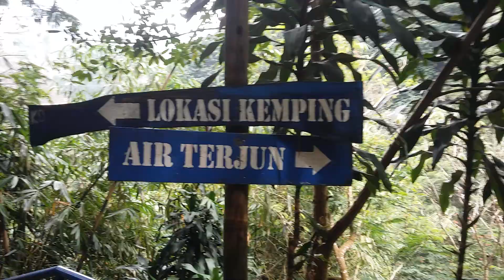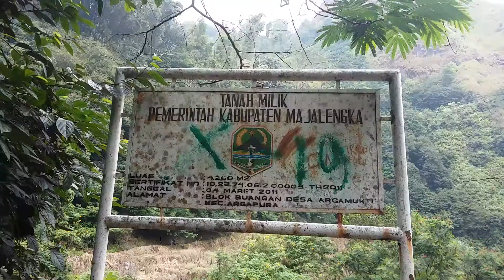Amazing Pokonamah !!! Keindahan Curug Muara Jaya Bersama Aki Kamid I Holyd Travel